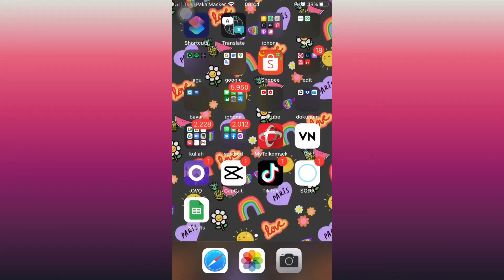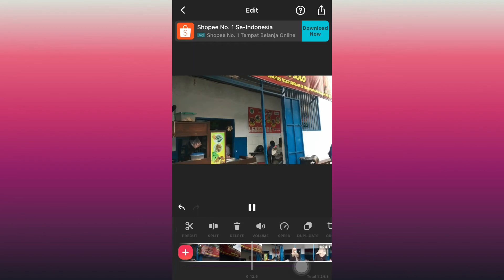Cara Memasukkan Sound Tiktok di Inshot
Hai temen temen! video kali ini aku  berbagi tutorial cara menambahkan musik / lagu / sound dari tiktok ke aplikasi inshot, sekarang kalian gaperlu pakai aplikasi documents dkk, jadi anti ribet deh pokoknya!

Aplikasi edit video : inshot versi 1.43.2
Aplikasi edit thumbnail : picsart dan phonto